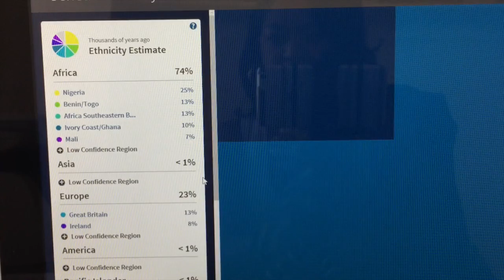My Ancestry DNA RESULTS!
HI Guys, My DNA Results are FINALLY here!!!  I sent off for the test through Ancestry.com, and the results were quite interesting.

CAMERA USED-

CAMERA USED-

Weekly VLOGS at Swirling in Vegas